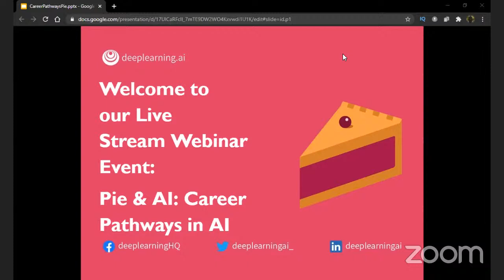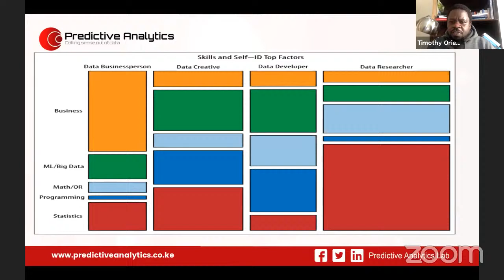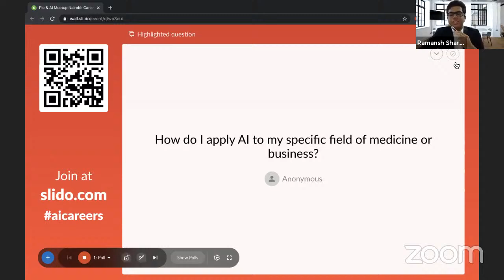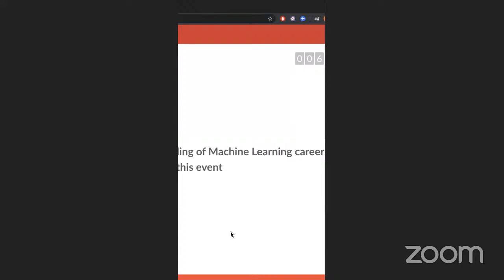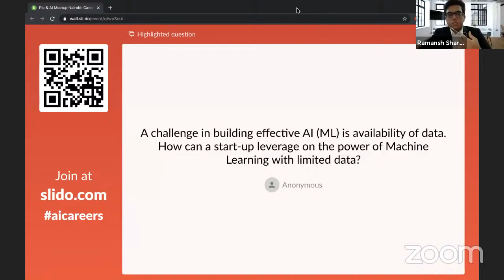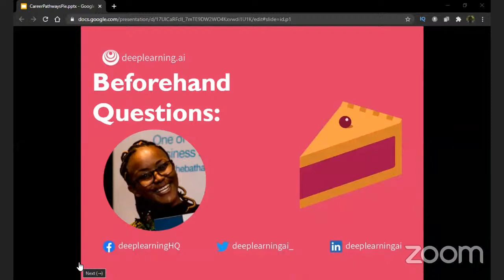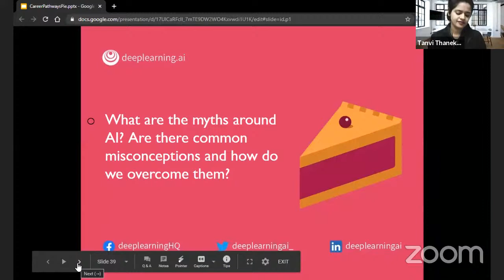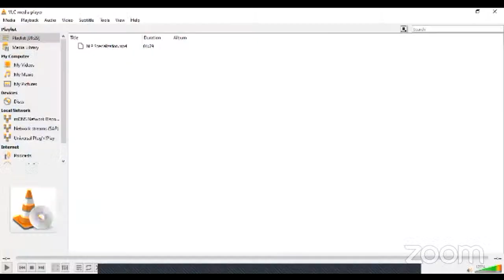Career Pathways in AI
This will be a remote high level panel discussion chiefly focused on understanding the different career tracks within Data Science and Machine Learning organizations. We shall explore in-depth, the right skill-mix and technical aptitude for each of these roles. The plenary discussion will also detail the differences between the job roles in AI and how to forge an excellent career transition into AI.

Leave your thoughts and suggestions on this live-stream event in the comment section below.

Happy Learning!